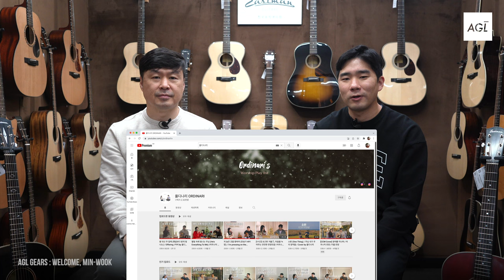[어갤기어스] EP 21. 이스트만 E10SS/v vs E20SS/v LTD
어갤에서 판매하는 기어들을 소개하는 기타리뷰 컨텐츠!!
어갤기어스입니다.

사운드샘플 - 06:32

어갤기어스에서 스물한번째로 살펴볼 모델은 이스트만 E10SS/v 와 E20SS/v LTD 입니다.

어마어마한 성량과 울림, 프로젝션을 자랑하는 두 모델입니다. 바니쉬 피니쉬이기 때문에 기본적으로 기타의 울림을 방해할 피니쉬의 요소가 전혀 없기에.. 일반 유광 피니쉬의 기타들보다 더 풍성하고 훌륭한 배음을 자랑합니다. 거기에 레릭 처리가 된 마감까지.. 이 가격대의 기타라고는 믿을 수 없는 사운드와 외관의 기타들입니다.

E10SS/v 모델과 같은 시리즈의 00 바디 모델인 E10OOSS/v 모델을 가수 적재씨와 악동뮤지션의 찬혁씨가 사용중인데.. 왜 그 많고 많은 명기들 중에서도 해당 모델을 선택했는지 명확하게 알 수 있을 듯 합니다. ^^

자, 그럼 함께 살펴보시죠. ^^!!

기타에 대한 문의는 어쿠스틱갤러리 합정점으로 연락주세요.

어쿠스틱갤러리 합정점 : 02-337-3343 / 합정역 7번출구 도보 2분

지난 10여년간 어쿠스틱기타만을 전문으로 판매해온 어쿠스틱기타 전문 매장입니다. 기타 제작 및 수리 경력 20년 이상의 리페어팀이 늘 매장에 상주하여 국내 최고 수준의 셋업과 리페어를 해드리고 있으며, 현재 1호점 합정점으로 운영중입니다.

부르주아, 부셸, 이스트만, 헤드웨이 등 미국, 캐나다, 중국, 일본 등에서 기타를 수입하여 전국에 판매하는 공식수입원이며, 그 외에도 테일러, 깁슨, 길드, 야마하, 블루릿지, 크래프터, 콜트, 고퍼우드, 헥스, 비일라, 시그마 등 국내외 유명 브랜드를 전시/판매하고 있습니다.

어갤 합정점은 40여대 이상의 테일러 기타를 전시/판매하는 강북 최대 규모의 테일러 플래그쉽 스토어로 합리적인 가격과 최고의 서비스를 누리실 수 있습니다. 914ce, K24ce 빌더스 에디션 등의 하이엔드는 물론 GS Mini, BBT 등 저렴한 모델까지 모두 전시중이니 오셔서 연주해보시고 구매하세요.

각 매장에는 200여대 이상의 어쿠스틱/클래식기타가 전시되어 있으며, 신품 구매하시는 모든 고객은 평생 무료 셋업(구매 당사자) 및 리페어 할인 혜택 등을 누리실 수 있습니다.

# 매장 주소
 - 합정점 : 서울시 마포구 독막로2길 12, B동 2층 (합정고깃집 2층)

 - SAT / HOLIDAY : AM 11:00 - PM 05:00 (설과 추석 당일만 휴무)
 - Sunday is closed. (일요일은 쉽니다.)